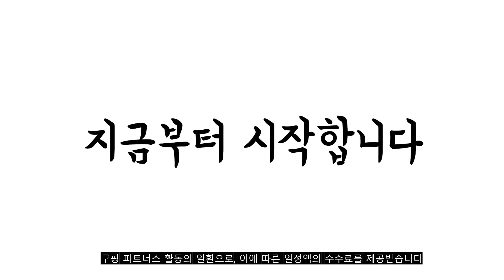2022년 드라이기거치대 판매 추천순위 TOP10 가성비 평점 후기 비교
❤️❤️❤️2022년 드라이기거치대 판매 추천순위 TOP10❤️❤️❤️

1위. 청년리빙 고급 드라이기 거치대, 실버, 1개 [8,340원]

2위. 스파이더락 스마트접착 드라이기선반 거치대, 실버, 1개 [11,110원]

3위. 무타공마켓 기스방지 무타공 드라이기 거치대 + 선정리 거치대 + 실란트픽스 세트, 화이트, 1세트 [12,650원]

4위. 코멧 홈 스테인레스 드라이기 거치대 + 코드 홀더 (3M VHB4941 스티커) [8,890원]

5위. 토마고 드라이기 거치대 스탠드, 혼합색상, 1개 [16,840원]

6위. 보냄 반려동물 스탠드 드라이기 거치대, 혼합색상, 1개 [10,890원]

7위. 인스빌 접착식 스텐 헤어 드라이어 걸이, 1개 [10,970원]

8위. 펜타오닉 다이슨 드라이기 거치대, 무광 쉬머링 블랙, 1개 [20,150원]

9위. 스파이더락 스마트접착 드라이기선반 거치대, 실버, 1개 [11,110원]

10위. 청년리빙 고급 드라이기 거치대, 실버, 1개 [8,340원]